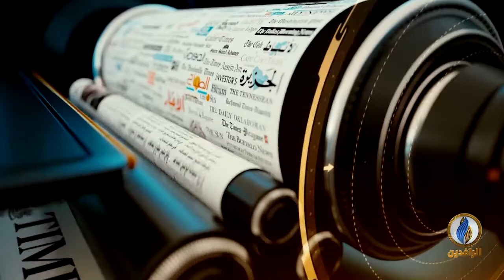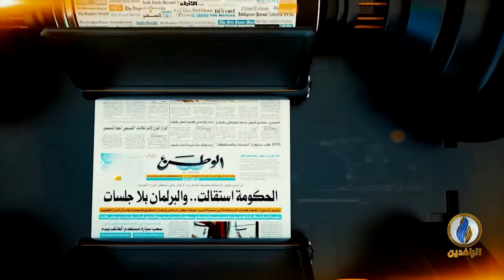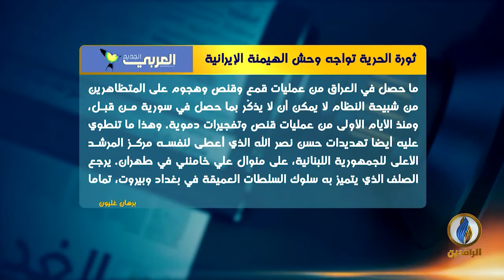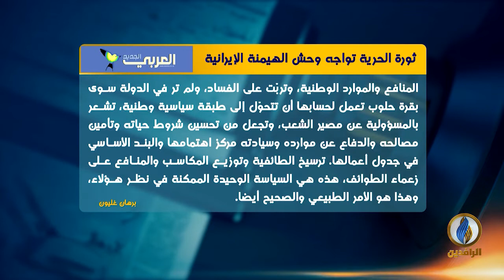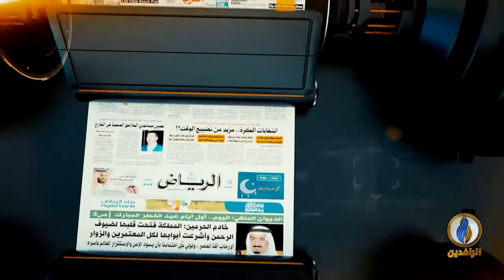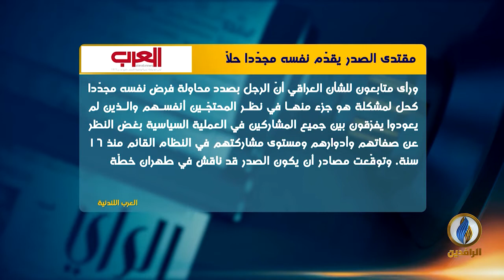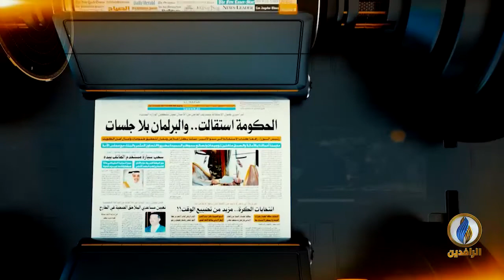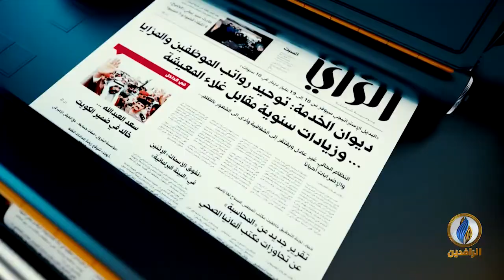صدى_الأقلام | 30 - 10 - 2019